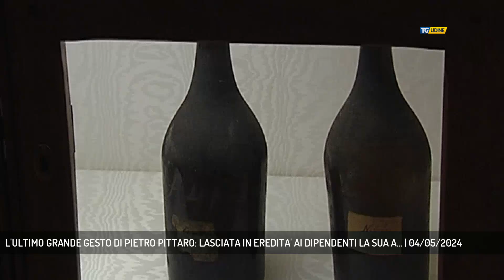L'ULTIMO GRANDE GESTO DI PIETRO PITTARO: LASCIATA IN EREDITA' AI DIPENDENTI LA SUA A... | 04/05/2024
TG Udine 04/05/2024 - CODROIPO - L'ultimo gesto in vita di Pietro Pittaro svelato all'apertura del suo testamento. Lascia in eredità la sua azienda vinicola ai nove dipendenti. Citando D'Annunzio «Io ho quello che ho donato»  - Intervistati Al telefono Stefano Trinco  (Enologo Vigneti Pittaro ) (Servizio di Omar Costantini)  - Segui TV 12 anche sul digitale terrestre! Visita il sito tv12.medianordest.it